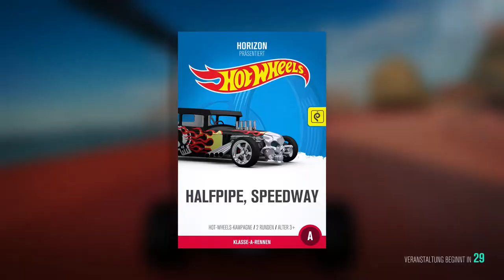Let's Play Forza Horizon 3 Hot Wheels #02 (Koop mit Kai) - Das ist mein Schild!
Vorläufiger Uploadplan (für diese und folgende Wochen):

Montag: FH3 Drag Races
Dienstag: FH3 beliebiges Format (aber wahrscheinlich Let's Play)
Mittwoch: FH3 beliebiges Format (aber wahrscheinlich Let's Play)
Donnerstag: FH3 Drag Races
Freitag: FH3 beliebiges Format (aber wahrscheinlich Let's Play)
Samstag: FH3 beliebiges Format (aber wahrscheinlich Let's Play)
Sonntag: FH3

Zurzeit aktiv: FH3 Let's Play, FH3 Drag Races, FH3

Zurzeit pausiert: FH3 Multiplayer, FH3 Car Battle

Zurzeit beendet: FH3 Autocross